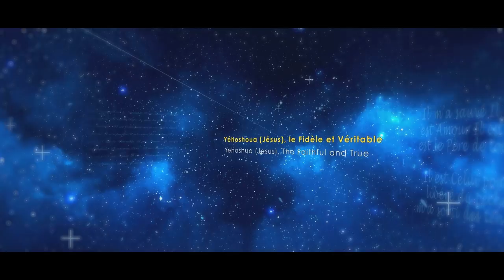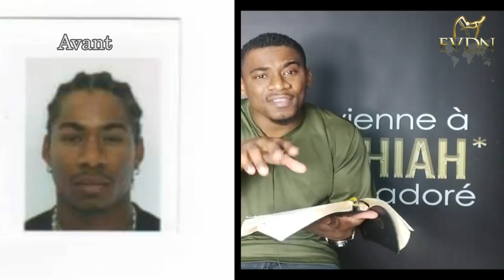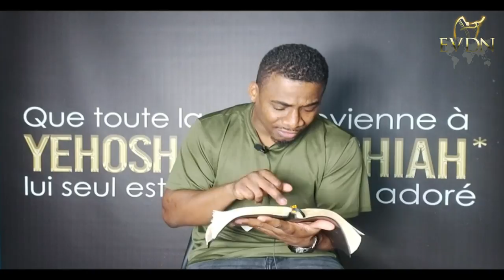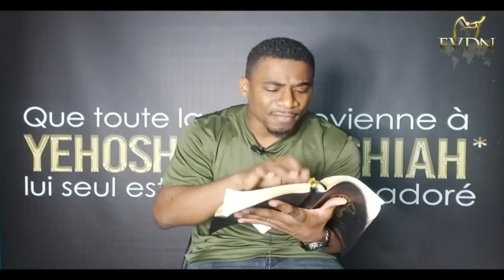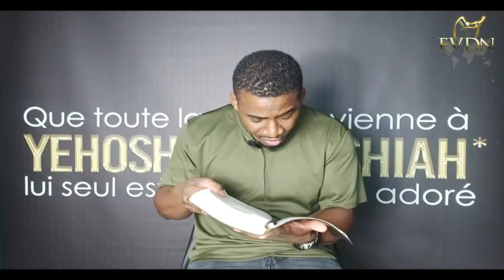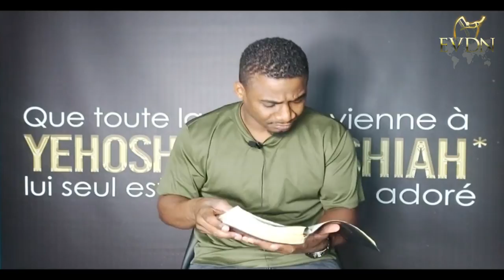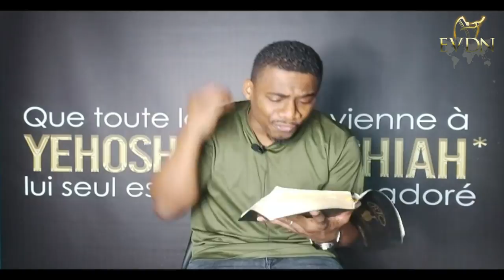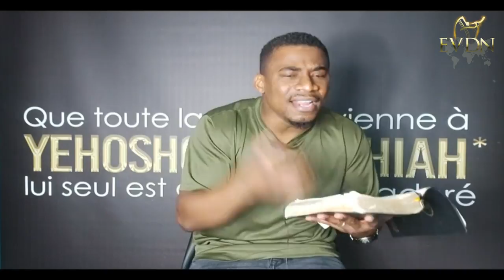L'un des problèmes majeurs des Antilles, c'est la démission des pères (Hervé Cabréra - 16/01/22)